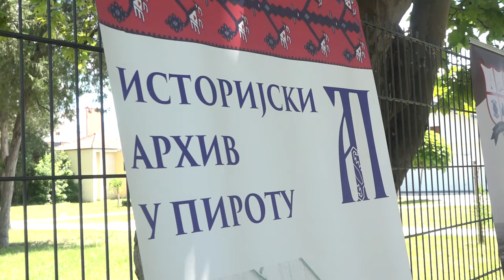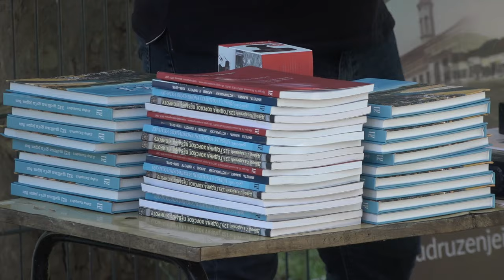NAGRAĐENI NAJUSPEŠNIJI NAJMLAĐI ISTORIČARI